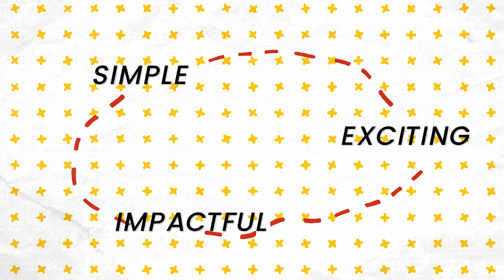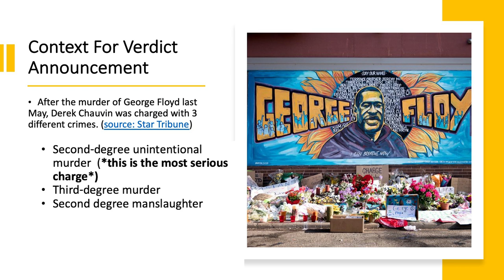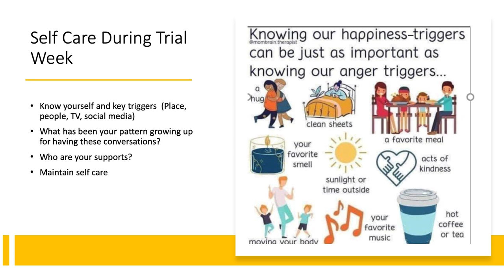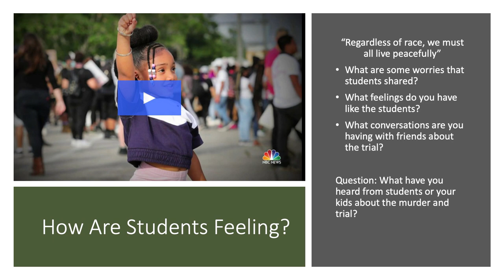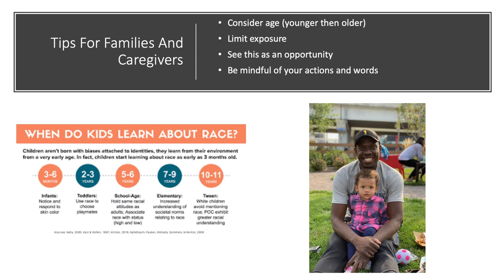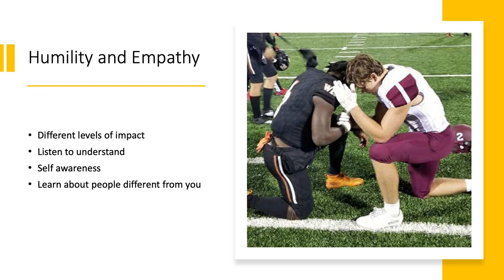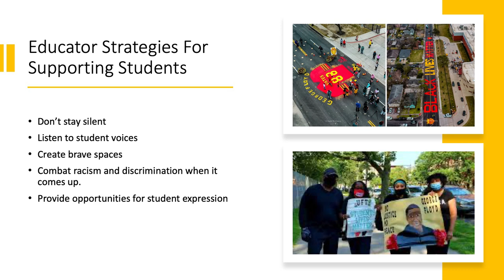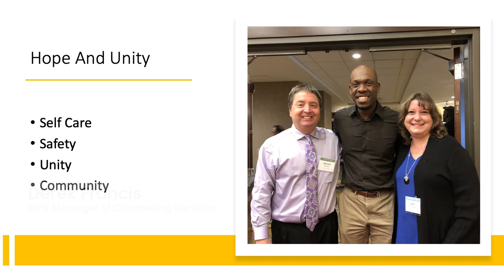MPS Neighborhood: The Verdict (S1. E2.)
MPS Neighborhood: How to Talk with Kids about The Verdict

Minneapolis Public Schools presents ways to talk with kids about the verdict, with Derek Francis. (Special message from Keith Ellison, Minnesota Attorney General)

These are challenging times we are living in right now. Our students are looking to us as adults to help them make sense of the world we are living in. We will not be able to answer all of their questions, but we can make time and space for them to talk about what they are feeling, ask questions and seek support. We invite you to use the video below, as well as resources on our as you talk with your child.